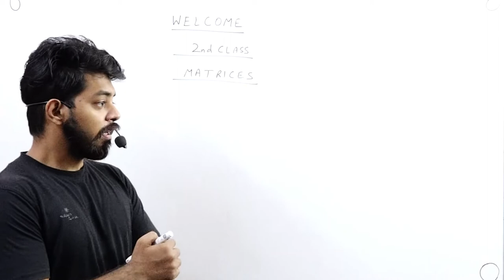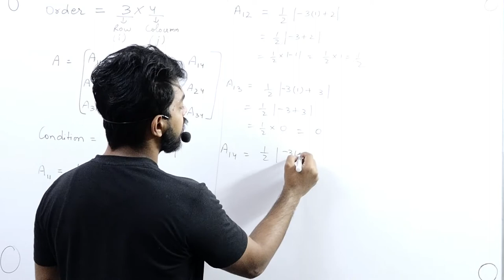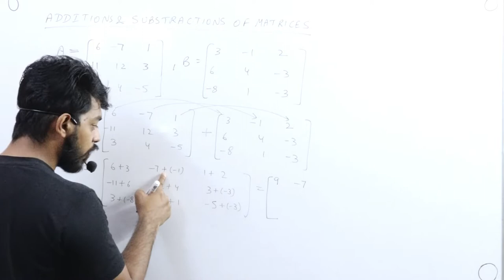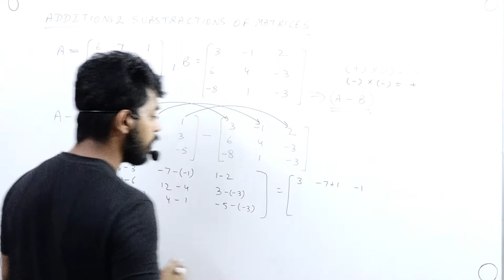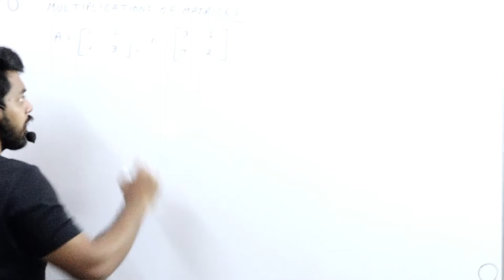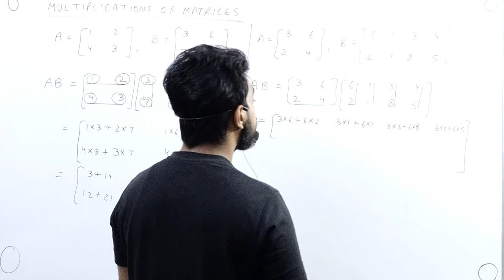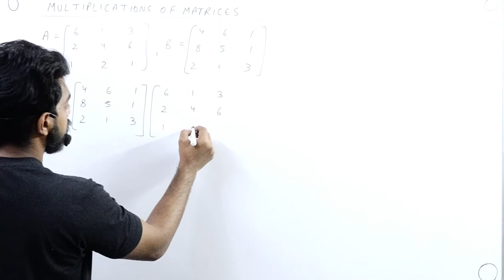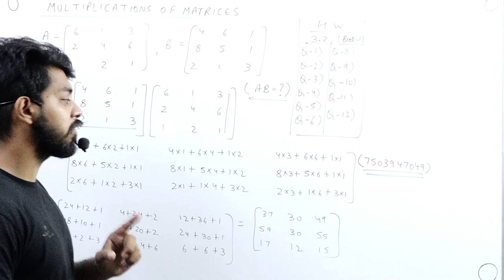Matrices || Part 2 || 12th Class